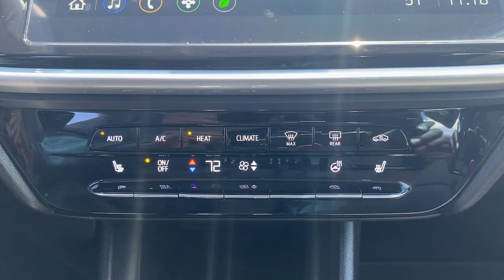2023 Chevrolet Bolt_EV Summit, Union County, Bridgewater, Somerset, Morris County 107589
Gray Ghost Metallic Used 2023 Chevrolet Bolt_EV 2LT available in 267 Broad Street, Summit, New Jersey at Salerno Duane CDJR. Servicing the Summit, Union County, Bridgewater, Somerset, Morris County area.

Bolt_EV 2LT
2023 Chevrolet Bolt_EV 2LT - Stock#: 107589

ALMOST BRAND NEW!! SAVE MONEY BY PUTTING 0 FUEL ON THIS BEAUTIFUL VEHICLE!!!ONE OWNER CLEAN VEHICLE HISTORY...NO ACCIDENTS RECENT TRADE IN Bose Premium 7-Speaker Audio System Infotainment Package Occupant sensing airbag Preferred Equipment Group 2LT USB Charging-Only Ports Wheels: 17 Machined-Face Aluminum Wireless Charging For Devices 2-Way Power Driver Lumbar Seat Adjuster 4-Wheel Disc Brakes 6 Speakers 6-Speaker Audio System 6-Way Manual Passenger Seat Adjuster 8-Way Power Driver Seat Adjuster ABS brakes Adaptive Cruise Control Air Conditioning AM/FM radio: SiriusXM with 360L Apple CarPlay/Android Auto Auto High-beam Headlights Auto-dimming Rear-View mirror Automatic temperature control Brake assist Bumpers: body-color Compass Delay-off headlights Driver door bin Driver vanity mirror Dual front impact airbags Dual front side impact airbags Dual-Level Charge Cord Electronic Stability Control Emergency communication system: OnStar and Chevrolet connected services capable Front anti-roll bar Front Bucket Seats Front Center Armrest Front Mounting License Plate Bracket Front reading lights Front wheel independent suspension Fully automatic headlights Heated door mirrors Heated Driver & Front Passenger Seats Heated front seats Heated steering wheel Illuminated entry Knee airbag Leather steering wheel Low tire pressure warning Overhead airbag Overhead console Panic alarm Passenger door bin Passenger vanity mirror Perforated Leather-Appointed Seat Trim Power door mirrors Power driver seat Power steering Power windows Premium audio system: Chevrolet Infotainment 3 Plus Radio: Chevrolet Infotainment 3 Plus System Rear seat center armrest Rear side impact airbag Rear window defroster Rear window wiper Remote keyless entry Security system SiriusXM Radio w/360L Speed control Split folding rear seat Spoiler Sport steering wheel Steering wheel mounted audio controls Telescoping steering wheel Tilt steering wheel Traction control Trip computer Turn signal indicator mirrors Variably intermittent wipers Bose Premium 7-Speaker Audio System Infotainment Package Occupant sensing airbag Preferred Equipment Group 2LT USB Charging-Only Ports Wheels: 17 Machined-Face Aluminum Wireless Charging For Devices. PRICE EXCLUDES SALES TAX  DMV AND $798 DOC FEE. ALL VEHICLES ARE COSMETICALLY AS-IS.CARFAX One-Owner. Recent Arrival! Gray Ghost Metallic 2023 Chevrolet Bolt EV 2LT FWD 1-Speed Automatic Electric Drive Unit131/109 City/Highway MPG
ELECTRIC DRIVE UNIT  (200 HP [150 KW] 266 LB-FT OF TORQUE [360 N-M])  (STD),USB CHARGING-ONLY PORTS  ONE TYPE-A AND ONE TYPE-C  CHARGING ONLY  located on rear of center console,LICENSE PLATE BRACKET  FRONT MOUNTING,INFOTAINMENT PACKAGE  includes (UQA) Bose premium 7-speaker system  (K4C) Wireless Charging for devices and (USS) USB charging-only ports (one type-A and one type-C) for rear passengers,ENGINE  NONE  (STD),WIRELESS CHARGING FOR DEVICES,CHEVROLET INFOTAINMENT 3 PLUS SYSTEM  10.2 diagonal HD color touchscreen  AM/FM stereo  Bluetooth audio streaming for 2 active devices  Apple CarPlay and Android Auto capable  enhanced voice recognition  in-vehicle apps  cloud connected personalization for select infotainment and vehicle settings. Subscription required for enhanced and connected services after trial period. (STD),GRAY GHOST METALLIC,CHARGE CORD  DUAL-LEVEL  120-volt and 240-volt capability  changeable NEMA 5-15 and NEMA 14-50 plugs with SAE J1772 vehicle connection,SEATS  FRONT BUCKET  (STD),2LT PREFERRED EQUIPMENT GROUP  includes Standard Equipment,ADAPTIVE CRUISE CONTROL,BATTERY  PROPULSION  LITHIUM-ION  RECHARGEABLE ENERGY STORAGE SYSTEM,JET BLACK  PERFORATED LEATHER-APPOINTED SEAT TRIM,AUDIO SYSTEM FEATURE  BOSE PREMIUM 7-SPEAKER SYSTEM  INCLUDING SUBWOOFER,Lane Departure Warning,Lane Keeping Assist,Front Collision Mitigation,Front Collision Warning,Automatic Highbeams,Electric Motor,Immobilizer,Keyless Start,Front Wheel Drive,Power Steering,ABS,4-Wheel Disc Brakes,Aluminum Wheels,Tires - Front Performance,Tires - Rear Performance,Tow Hooks,Tow Hooks,Automatic Headlights,Automatic Highbeams,Heated Mirrors,Power Mirror(s),Intermittent Wipers,Variable Speed Intermittent Wipers,AM/FM Stereo,MP3 Player,Bluetooth Connection,Auxiliary Audio Input,Smar